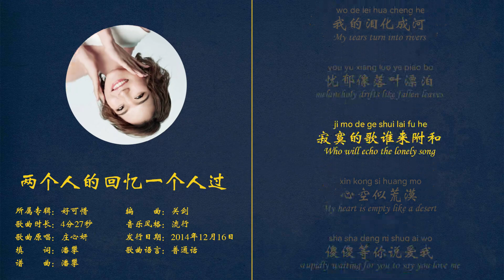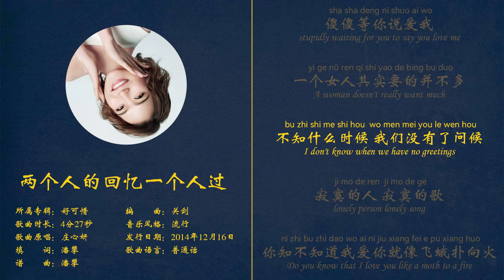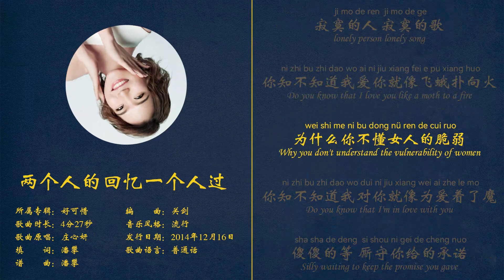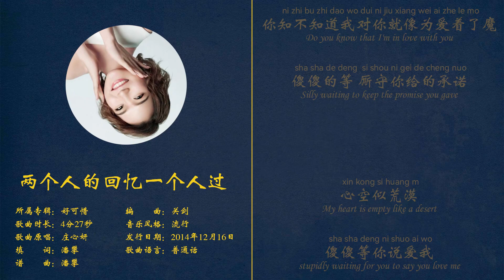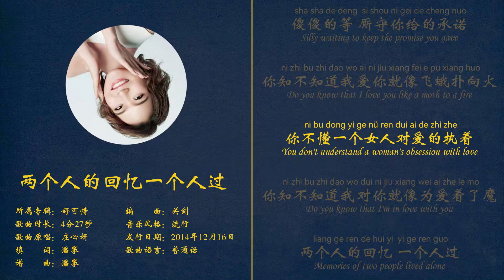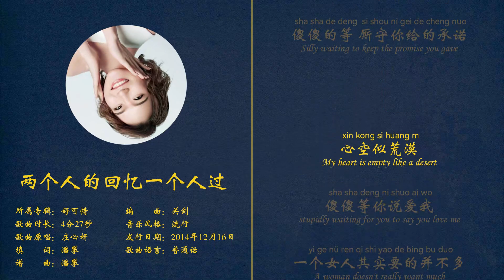两个人的回忆一个人过 - 庄心妍